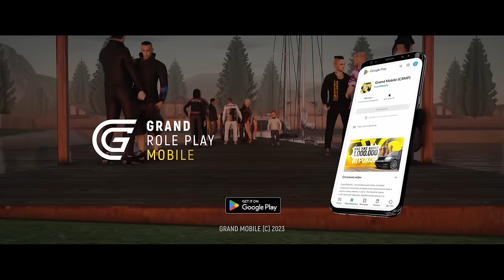Minecraft lekin Piglin Epic Narsalar Sotadi | O'zbekcha minecraft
25 СЕРВЕРИДАГИ PROMO-КОДИМ: KAYZO
ГЕЛИК + 30,000 РУБЛ ВА 7 КУН ДАВОМИДА ВИП БЕРАДИ!
Datapaclarni mening telegram kanalimdan olishingiz mumkin!
Obuna bo'ling va like tugmasini bosing!
Yana bir